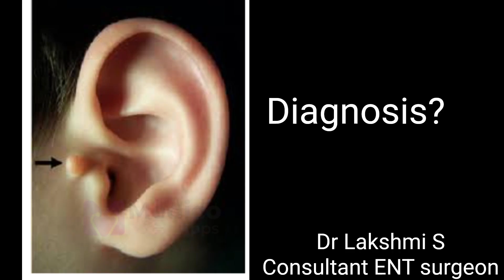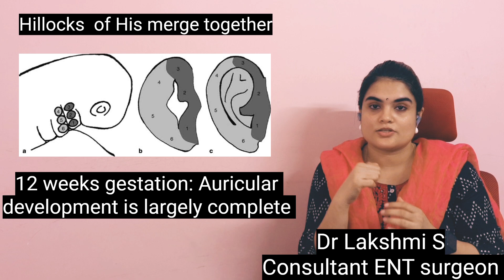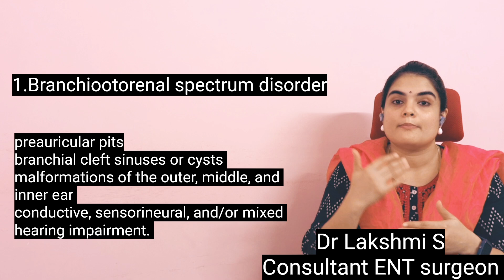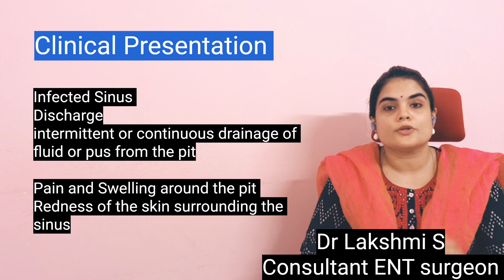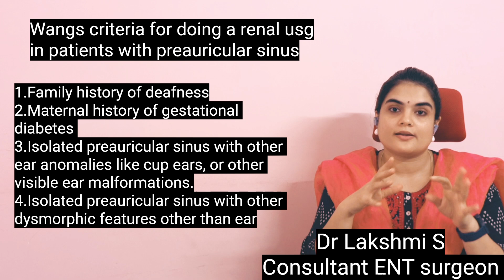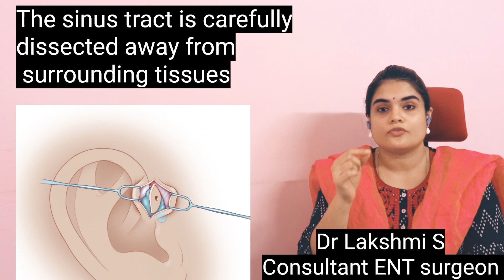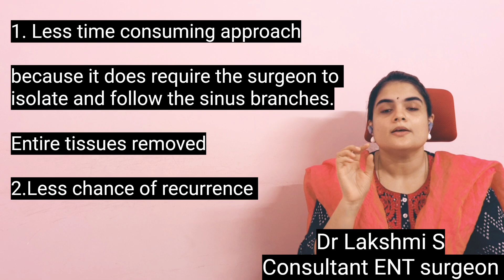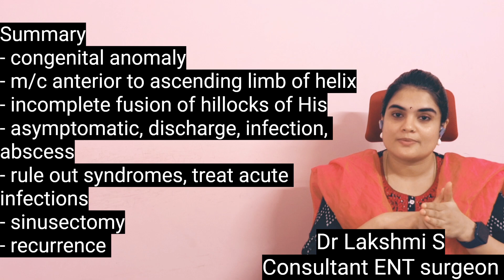Preauricular Sinus | Development of external ear | Sinusectomy techniques | Medical lecture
In this lecture, we will cover Preauricular Sinus, an important congenital anomaly seen in ENT practice. The session explains:

✅ Embryology and developmental basis
✅ Clinical presentation and common symptoms
✅ Differential diagnosis
✅ Complications (like recurrent infections and abscess formation)
✅ Indications for surgical management
✅ Surgical techniques and key points.